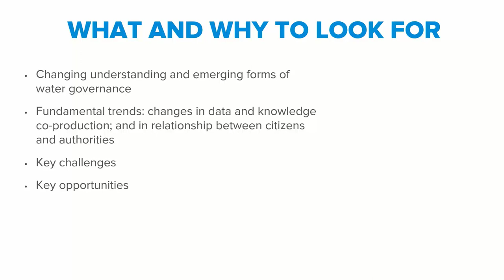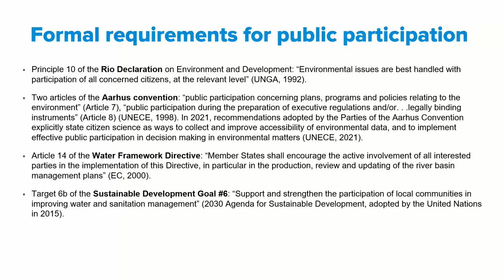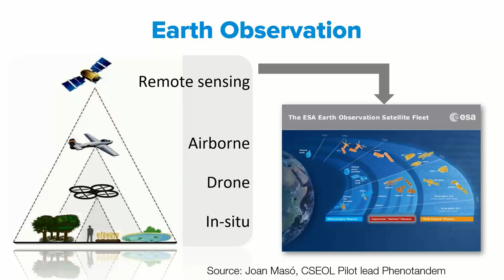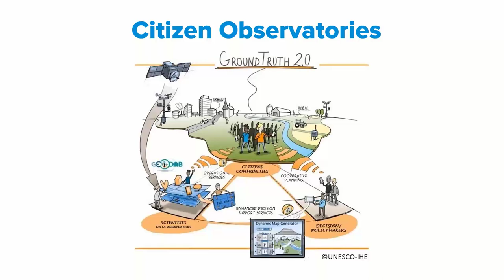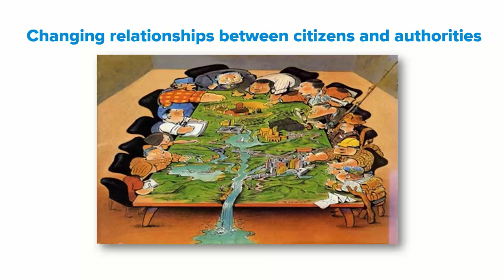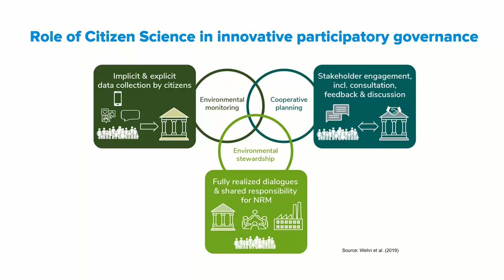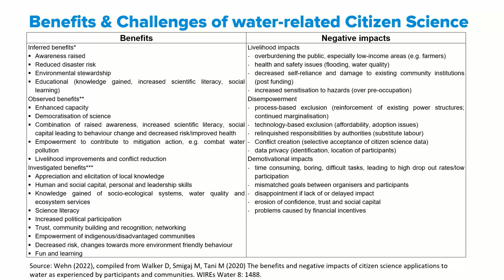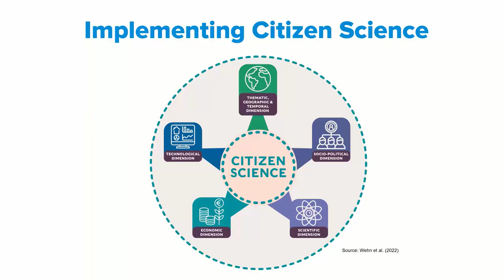Lecture 3.6: Governance and Stakeholders (The road ahead)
These lectures were recorded as part of the open online course "Advanced topics in Freshwater Health" by IHE Delft and Conservation International. This online course is part of a series that explores the multiple social-ecological dimensions of freshwater health and introduces the Freshwater Health Index as an open-source and freely available tool to examine water systems.

The full course along with the hands-on exercises can be accessed